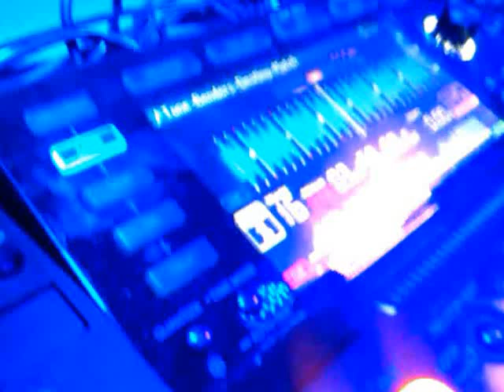SITG 15 Fil drops Tone Benders - Destiny Match